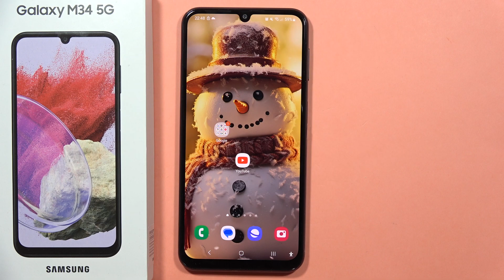SAMSUNG Galaxy M34 5G: Does have Dual SIM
Unlock the details about the SIM capabilities of the SAMSUNG Galaxy M34 5G in our latest video. We'll explore whether this smartphone supports Dual SIM functionality, providing you with the flexibility of managing two SIM cards simultaneously. Join us as we delve into the Galaxy M34 5G's connectivity options, answering the crucial question – does it have Dual SIM capability?